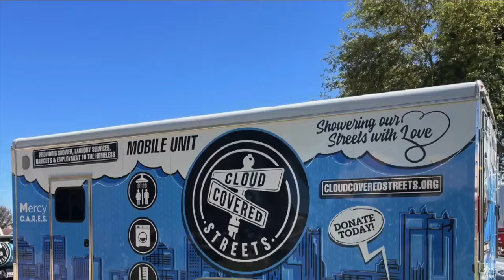'Showering people with love:' New shower trailer coming to Tucson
Phoenix-based Cloud Covered Streets is expanding into Tucson, bringing mobile shower trailer and other services.